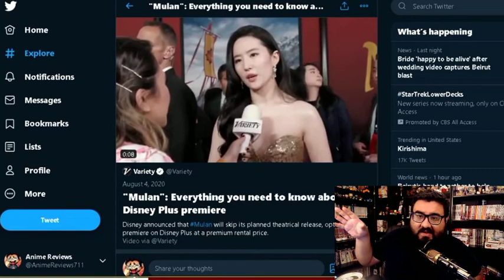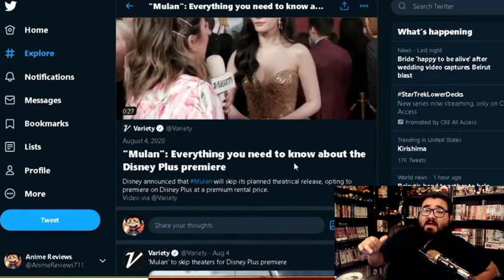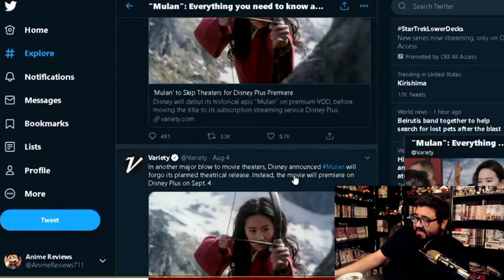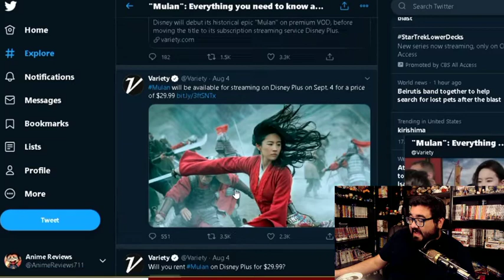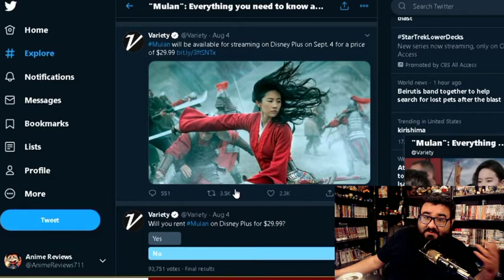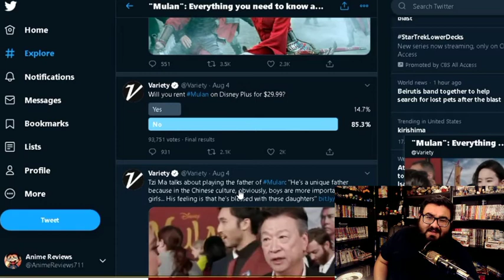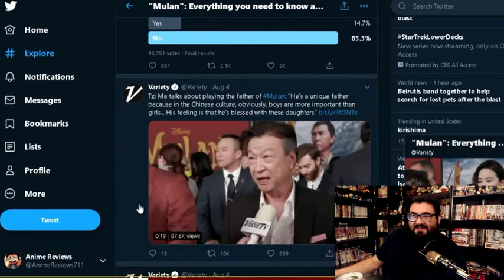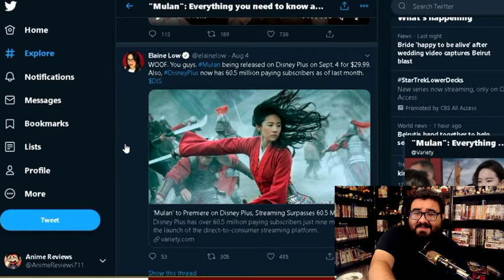Live Action Movie of “Milan” HUGE Update!